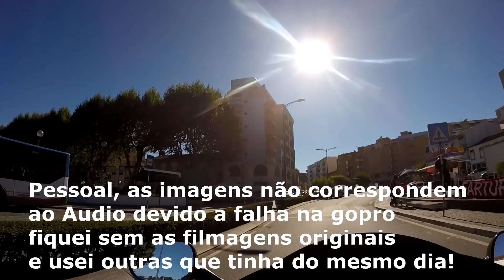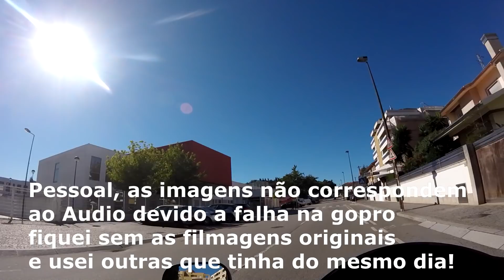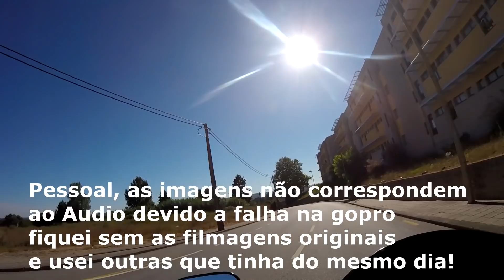Como posso ter as motas que tive com carta A2? (25kw - 35kw)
Se quiseres doar para o canal:

Iban:
Gabriel Silva
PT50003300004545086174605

ONDE COMPRO AS MINHAS PEÇAS?

DETALHE E CUIDADOS AUTOMÓVEL?

✉ Para contactos "profissionais" (Reviews Publicidade Parcerias etc...)